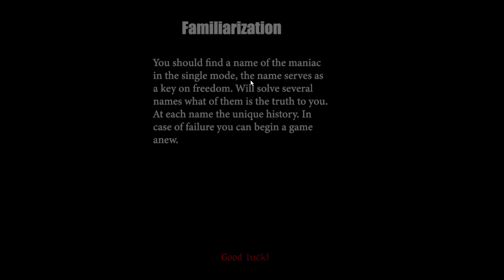WHAT DO YOU WANT FROM ME ;_; Outside, gameplay part 2 early access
THIS GAME NEEDS MORE INFO!